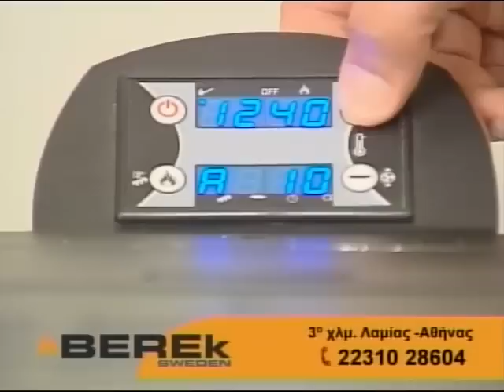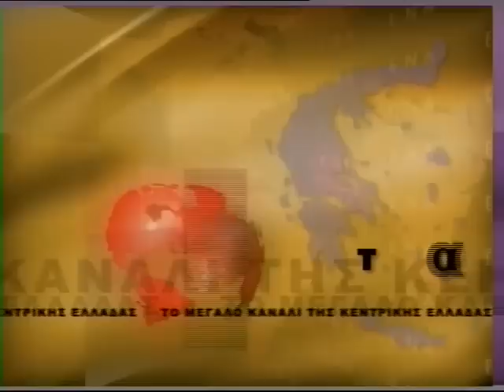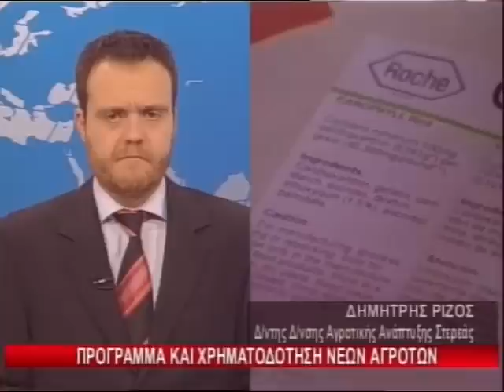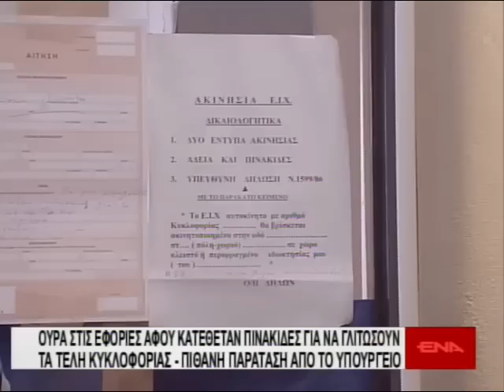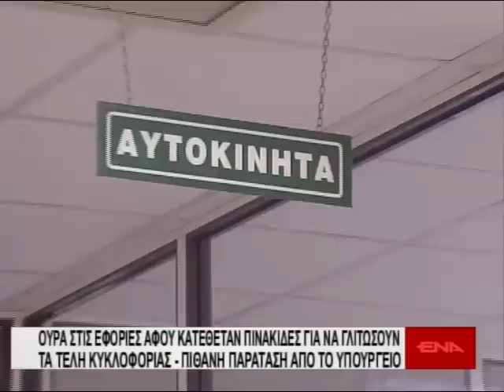enatv 29 12 2013 deltio ΓΙΑΝΝΗΣ ΤΣΙΚΝΗΣ,